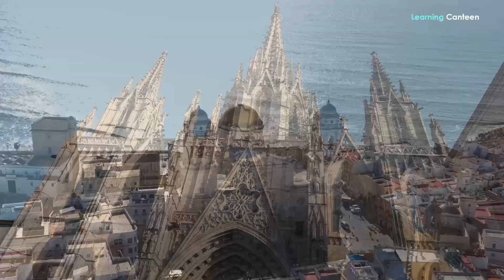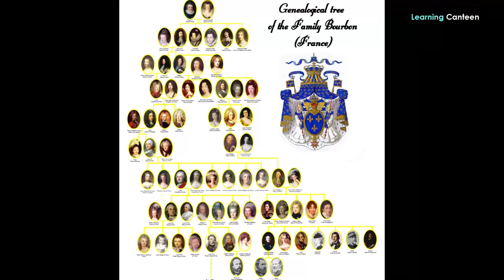Spain: History | Geography | People | Facts | Economy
Would you like to learn more about the fascinating country of Spain, its lovely people and great economy?
Welcome to our YouTube video on Spain – a country steeped in rich history, mesmerizing geography, vibrant people, intriguing facts, and a dynamic economy. Located in southwestern Europe, Spain boasts a fascinating historical heritage that includes influences from the Roman Empire, Moorish civilization, and the Spanish Golden Age. Its diverse geography encompasses stunning coastlines, majestic mountains, and picturesque landscapes. The Spanish people are known for their warm hospitality, lively culture, and passionate nature. Join us as we delve into the captivating history, diverse geography, vibrant people, intriguing facts, and flourishing economy of Spain, a country that continues to captivate the world with its unique charm and allure.

About Spain
Spain, located in southwestern Europe, is a captivating country that holds great significance in terms of history, culture, and geography. It shares borders with Portugal to the west, France to the north, and Andorra to the north. With a diverse landscape, Spain encompasses stunning coastlines along the Mediterranean Sea and the Atlantic Ocean, as well as majestic mountain ranges like the Pyrenees and the Sierra Nevada. Spain holds great historical importance as it was once a powerful empire, leaving behind remarkable architectural treasures such as the Alhambra in Granada and the Sagrada Familia in Barcelona. Known for its vibrant culture, flamenco music and dance, bullfighting, and delectable cuisine, Spain continues to captivate the world with its warm hospitality, colorful festivals, and rich heritage.
Furthermore, Spain's significance extends beyond its cultural and geographical allure. It played a crucial role in shaping the course of world history. From the centuries-long Moorish rule in Andalusia to the exploration and colonization of the New World, Spain has left an indelible mark on the global stage. The Spanish language, spoken by over 559 million people worldwide, is the second most widely spoken language, contributing to Spain's linguistic and cultural influence. Moreover, Spain is one of the world's top tourist destinations, attracting millions of visitors each year to its vibrant cities, charming towns, and pristine beaches. Its thriving economy encompasses sectors such as tourism, agriculture, manufacturing, and renewable energy. With its rich history, diverse landscapes, cultural treasures, and economic vitality, Spain stands as a captivating and dynamic nation that continues to enchant and inspire people from around the globe.

The History of Spain
The history of Spain is a tapestry woven with the threads of diverse civilizations, conquests, and cultural exchanges that have shaped the country into what it is today. Here is a general overview of the history of Spain:

Ancient Iberia
The Iberian Peninsula, which is present-day Spain and Portugal, was inhabited by various ancient civilizations, including the Celts, Phoenicians, Greeks, and Carthaginians. The Romans later established Hispania as a province, bringing Latin culture and laying the foundations for a centralized administration.

Moorish Rule
In the early 8th century, the Moors, a Muslim Berber-Arab force from North Africa, conquered the Iberian Peninsula. For several centuries, Al-Andalus, as it was known, thrived as a center of learning, science, and artistic achievements under Islamic rule. The city of Cordoba became one of the largest and most sophisticated cities in the world.
Reconquista and Christian Kingdoms
The Reconquista, a centuries-long period of Christian reconquest, gradually pushed back the Moors. The Christian kingdoms of Castile, Aragon, Leon, and Navarre emerged, ultimately leading to the unification of Spain under the Catholic Monarchs, Ferdinand and Isabella, in 1492.
Age of Exploration and Empire
The 15th and 16th centuries marked Spain's golden age of exploration. Christopher Columbus's voyages to the Americas opened the door to Spanish colonization and the establishment of a vast overseas empire, encompassing territories in the Americas, Asia, and Africa.